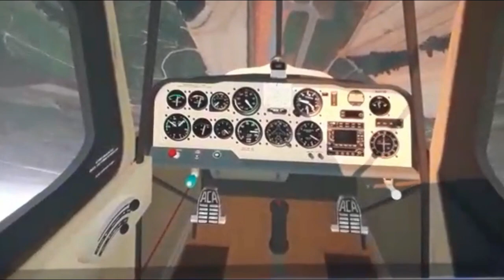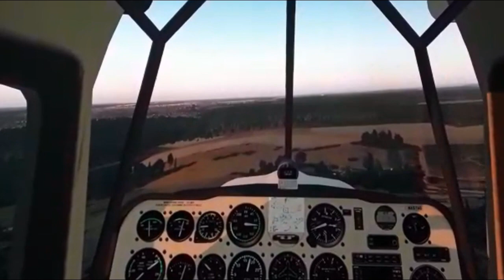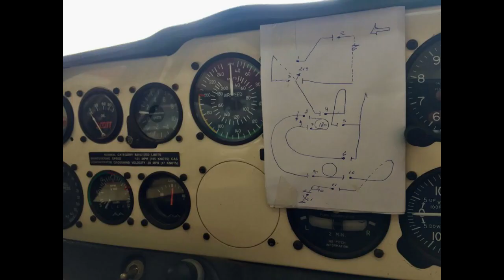Acrobacia Simulador Xplane11 Super Decathlon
Projeto de pesquisa da Variabilidade da Frequência Cardíaca em pilotos de Acrobacia Aérea - com apoio total da Acrobrasil e grande amigo Cmte Jorge Rodrigues presidente da Acrobrasil - um forte abraço ao Cmte Paulo e Dona Madalena pessoas no qual contribuem e muito para Aviação Acrobática!!! AEROCLUBE DE MOGI MIRIM!!!